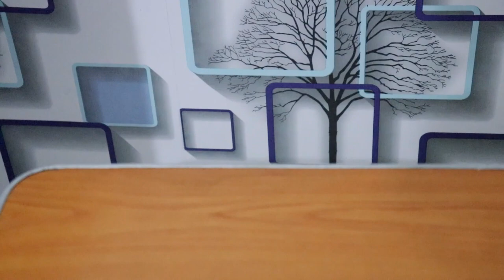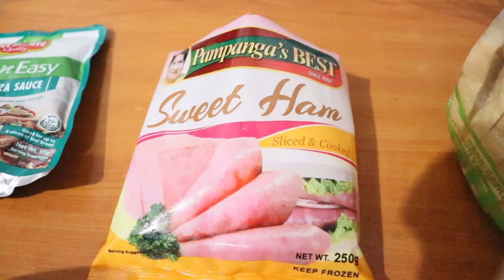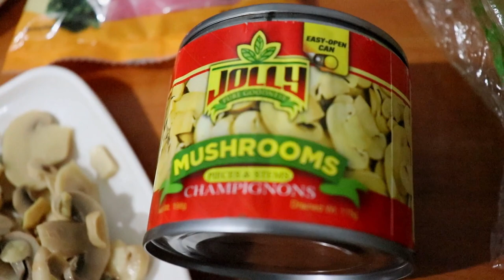Quick and Easy HOMEMADE PIZZA BREAD